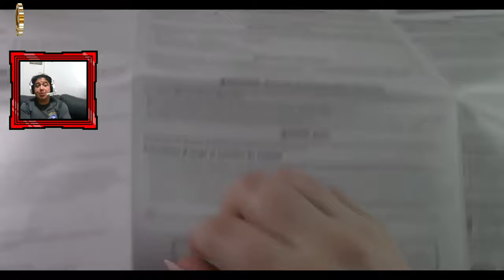Rincón del gamer: Fallas en las consolas por Generación parte 1